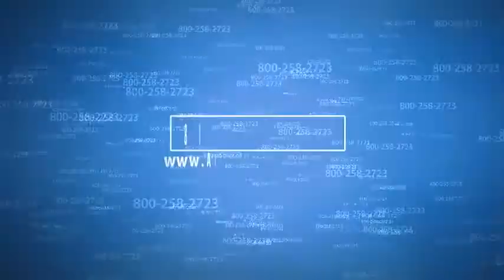Fixes for the Sexless Marriage - Alvarado Hospital Sexual Medicine Program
Dr. Rose Hartzell of the Sexual Medicine Program at Alvarado Hospital, discuss how to find pleasure and passion amidst kids and work.